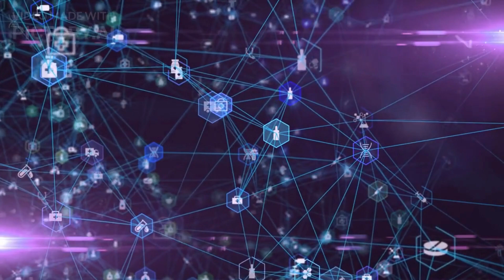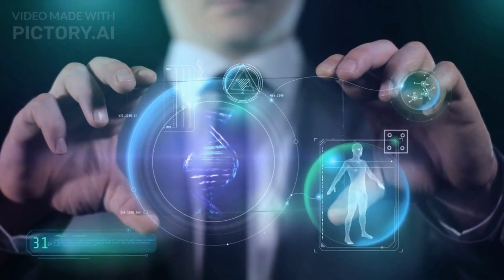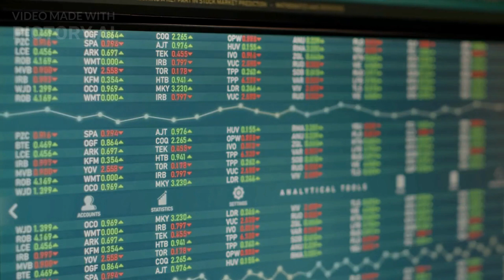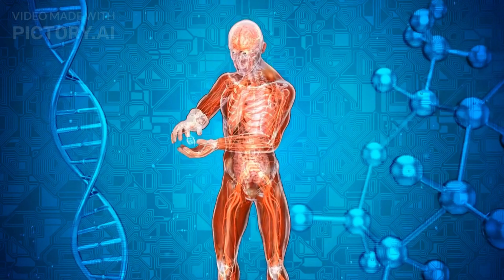Age Reversal Will Change the World in 10 Ways-Future technology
Discover the incredible potential of age reversal and how it can change the world as we know it.

From extending lifespans to reversing age-related diseases, age reversal technology is poised to revolutionize our society in countless ways.

Join us as we explore 10 exciting ways in which age reversal will transform the world, from transforming retirement to boosting economic productivity.

Don't miss out on this fascinating and transformative topic – watch now to learn more!